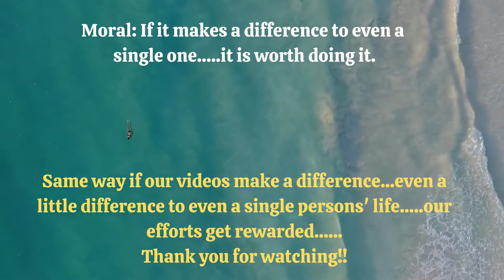The Starfish story | 1 minute motivation | What you do matters | Blue Butterflies